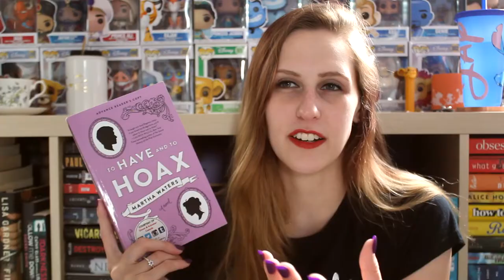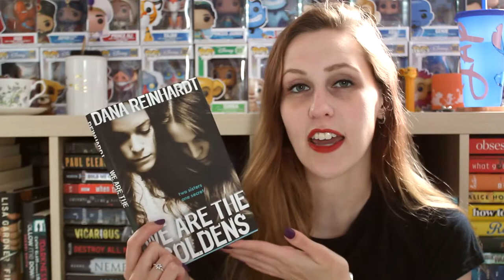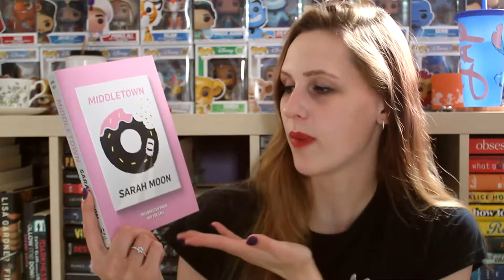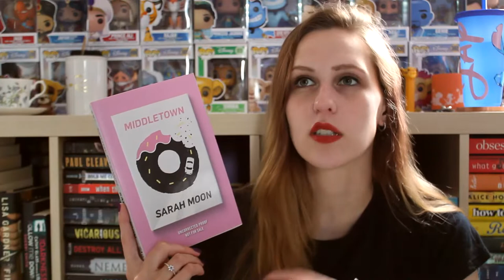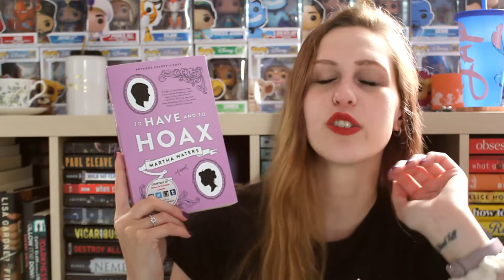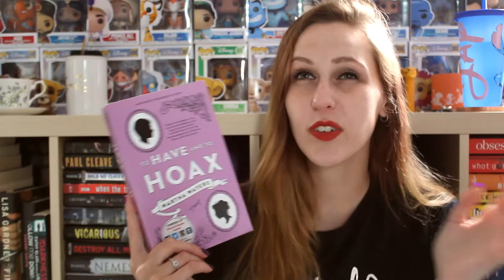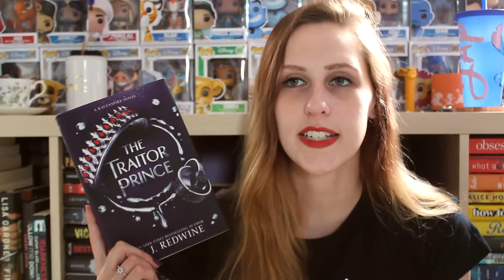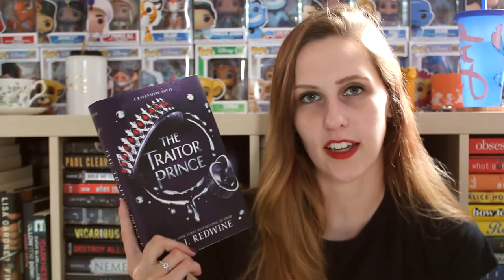RECOMMENDING BOOKS TO MY SUBSCRIBERS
I am LITERALLY STEALING this idea from Hailey, so go show her some love, please. Also, thank you to everyone who sent in prompts!